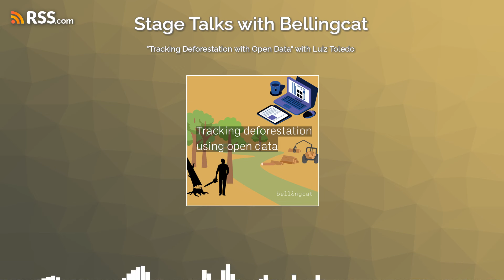“Tracking Deforestation with Open Data” with Luiz Toledo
This week's stage talk is about using open sources in environmental focused investigations. We spoke to freelance journalist Luiz Toledo about his recent work covering deforestation policy gaps. He uncovered his stories using open databases and FOIA requests. Note that Luiz's mic has some distortion in the recording.
The talk was hosted by Charlotte Maher on Thursday August 29th 2024. Music featured is courtesy of Artlist.
Links discussed:
Luiz's investigations: